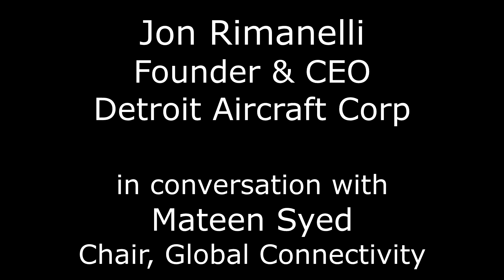Jon Rimanelli at TiEcon Midwest 2016